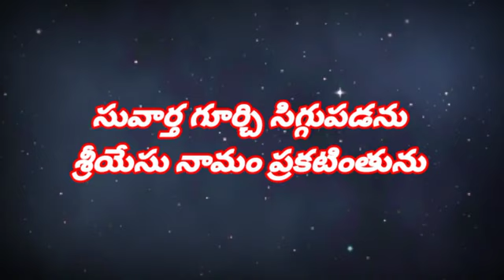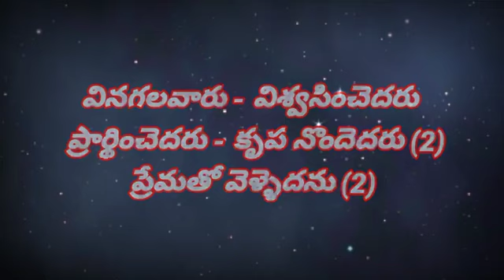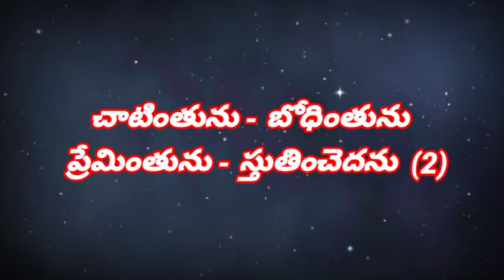సువార్త గూర్చి సిగ్గుపడను || Suvartha gurchu siggupadanu || Christian video song in telugu